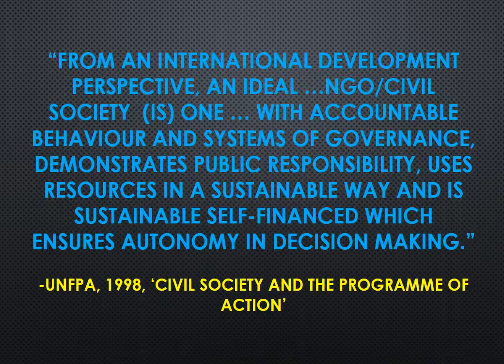Foundation of goodness Sustainable Income Generation Projects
The Foundation of Goodness aims to narrow the gap between the urban and rural sector in Sri Lanka through a holistic approach using productive activities, thereby empowering over 25,000 lives across 50+ villages via 30 sectors in action free of cost annually.